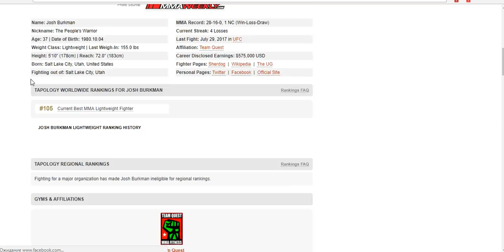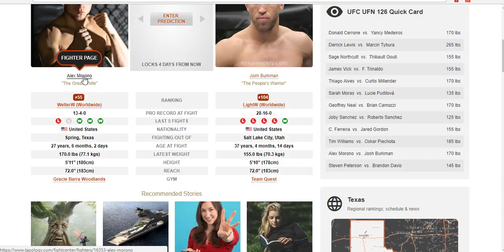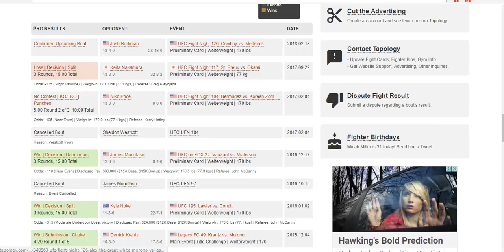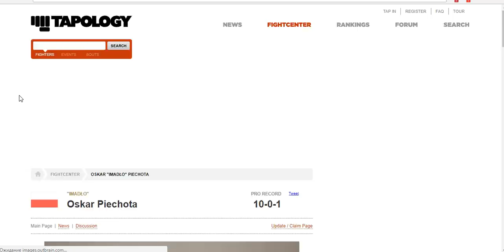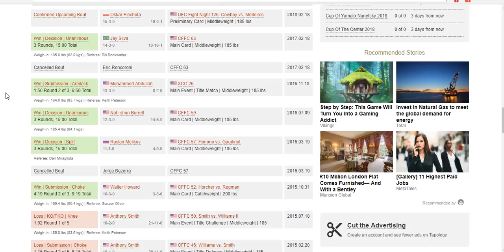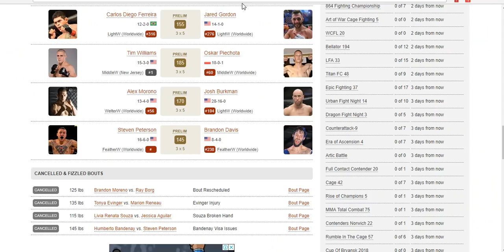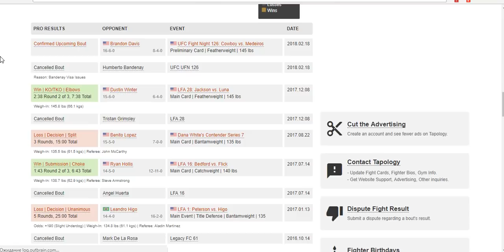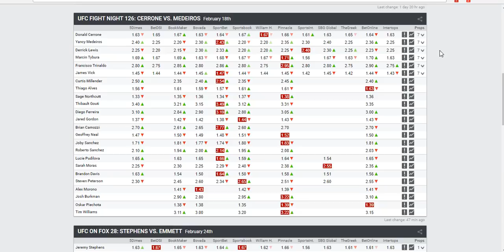Аналитика MMABets UFC FN 126: Буркман-Мороно, Пихота-Уильямс, Питерсон-Дэвис. Выпуск №64. Часть 1/5